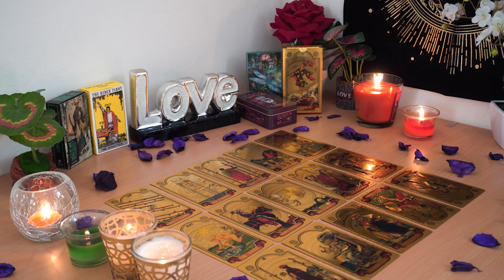VIRGO💘 You Will Be in a Marriage/Commitment With This Person. Virgo Tarot Love Reading